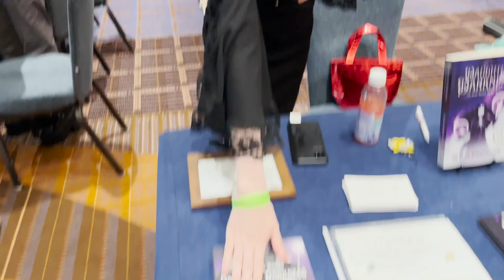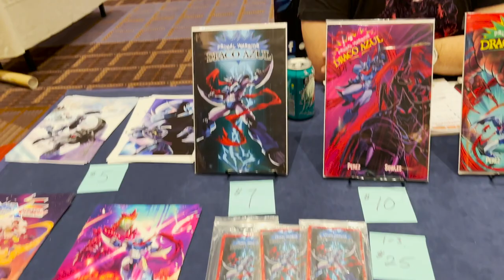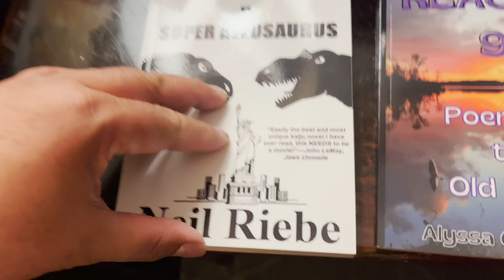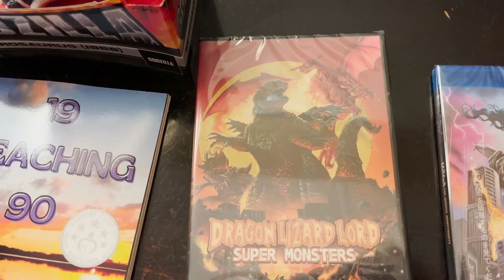G-FEST 2022 Vlog | Day 2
Chill with me live on Sundays at 7pm eastern time!